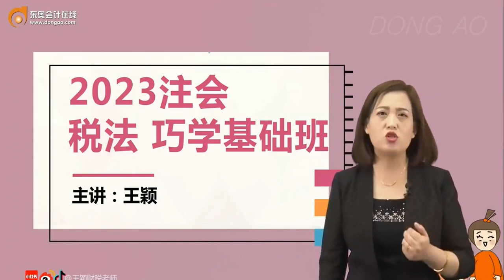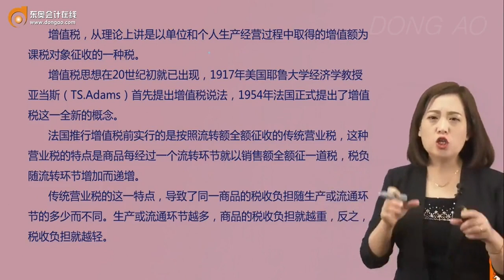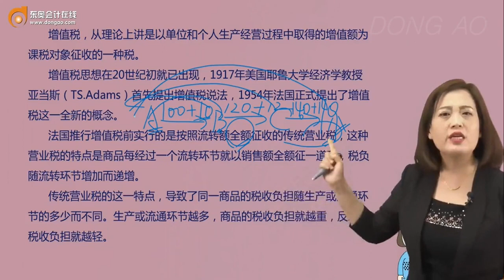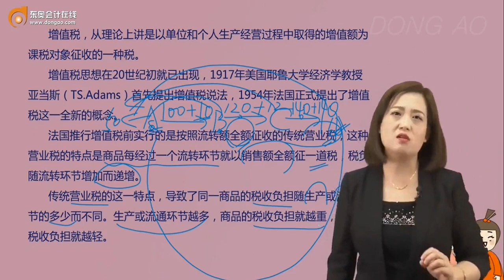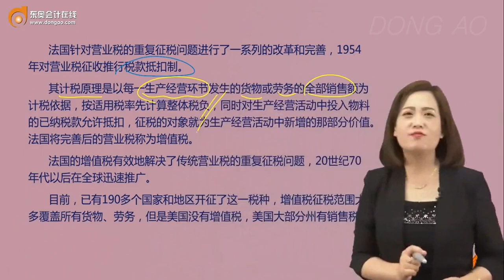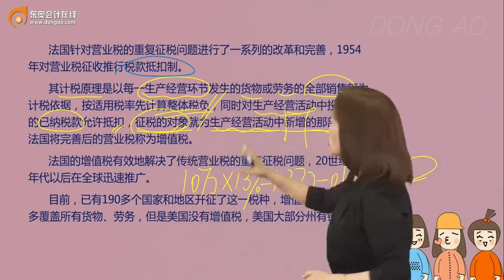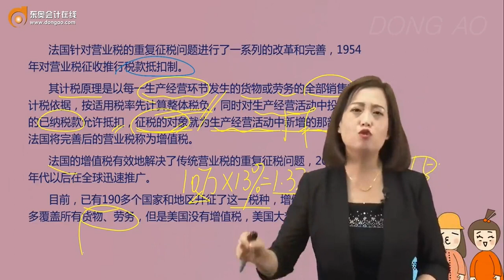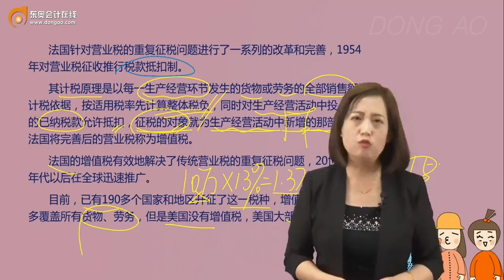2023 CPA 税法 王颖 基础班 02 增值税谈古论今（1）